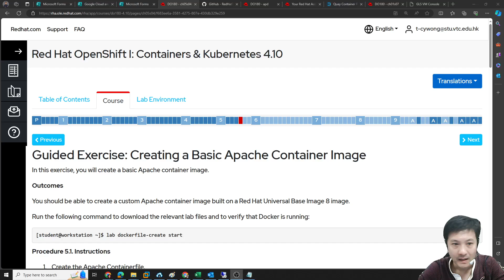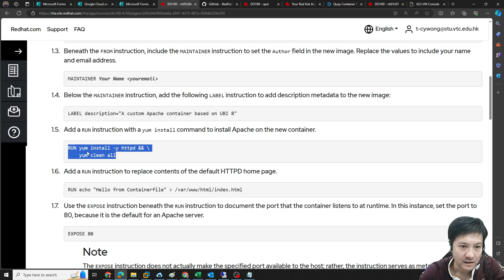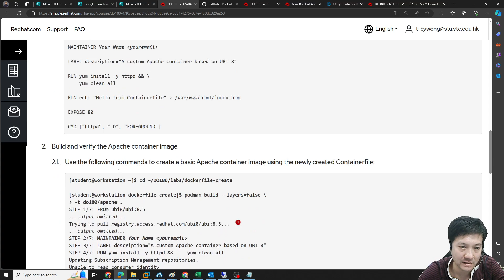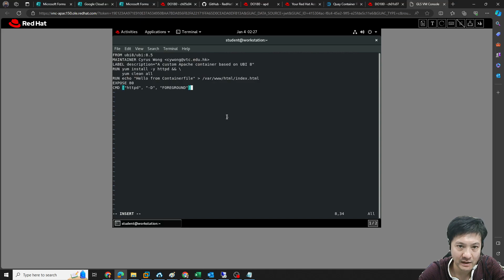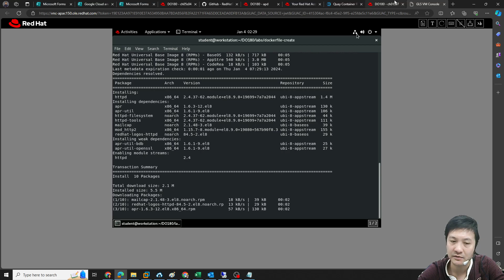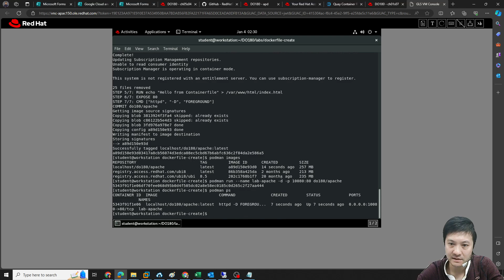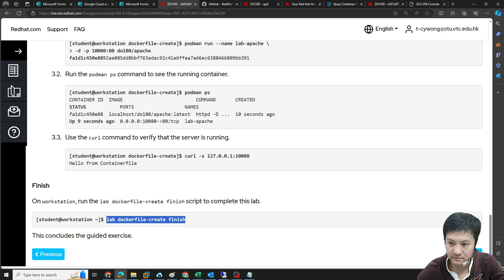Section 5.4: Guided Exercise Creating a Basic Apache Container Image